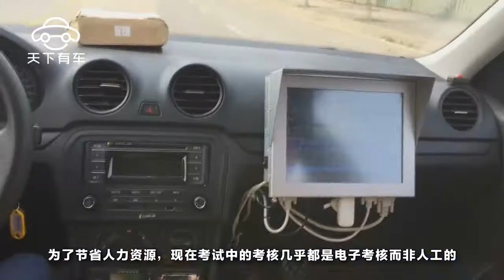科目二考试中为什么不能中途停车？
還記得考駕照時，駕校教練會反復強調：“同學們！考科目二的時候千萬不要中途停車啊！”很多學生覺得是教練瞎操心，到了考試時被扣了分又覺得莫名其妙。要考駕照的朋友們，尤其是正在準備科目二的同學們註意了，教練這句話，絕對不是在坑你們呀！